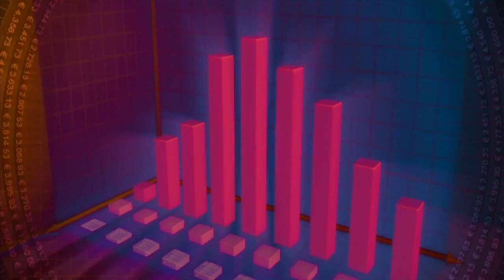රටේ ඉදිරි සති 10ගැන සුදර්ශණී හෙළිකරපු ප්‍රකාශය - Sudarshani Exclusive